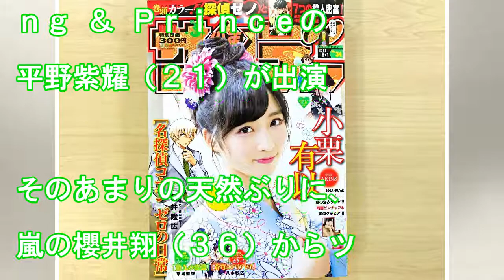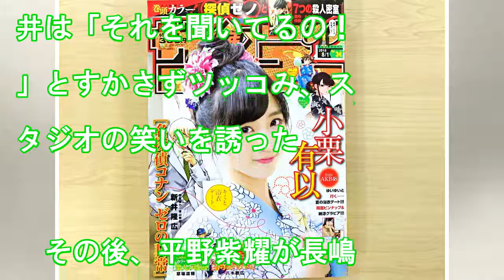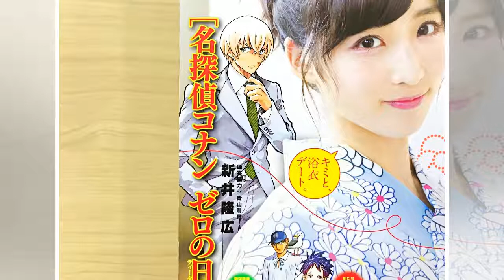平野紫耀のニュース - King＆Prince平野紫耀の天然ボケに、櫻井翔あきれ顔「どら焼き出すな」 - 最新芸能ニュース一覧 - 楽天WOMAN